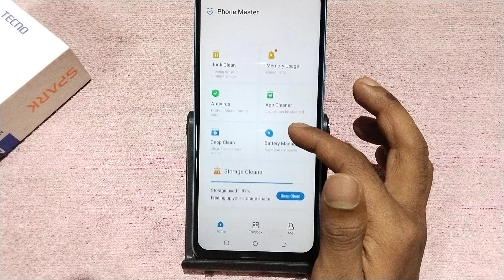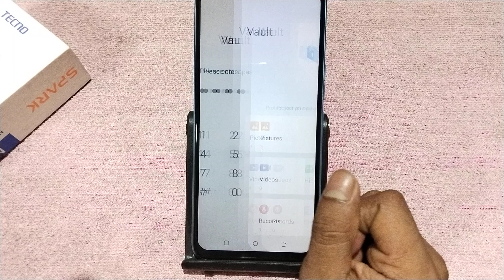Tecno Spark Go 1 hide photo kaise dekhe, how to see hidden photos in tecno, how to unhide apps in te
Tecno Spark Go 1 hide photo kaise dekhe, how to see hidden photos in tecno, how to unhide apps in tecno, app hide settings